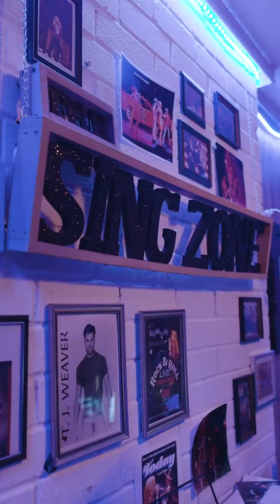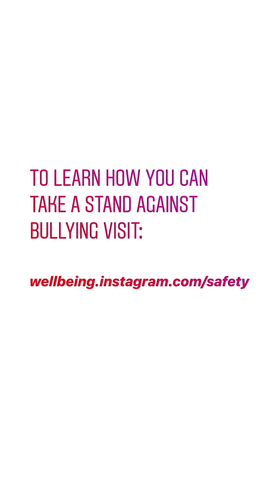“Out of 109 people aboard that plane, only two survived, and I was one of those two people.”